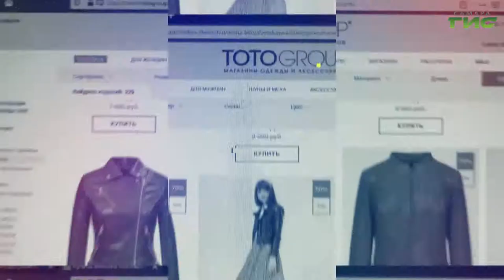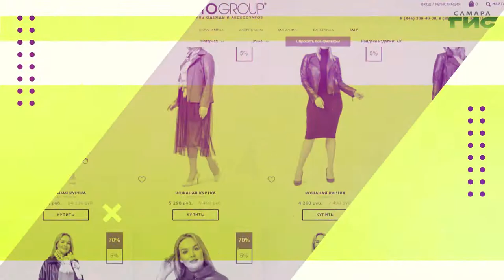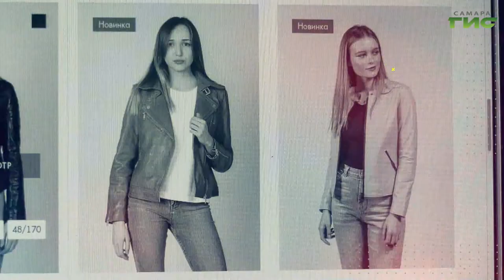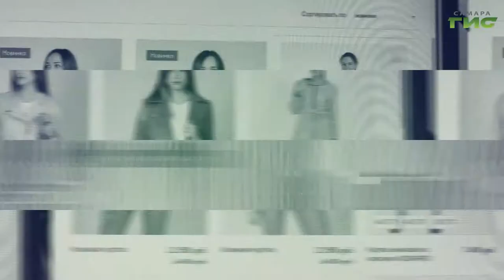Где приобрести кожаную куртку со скидкой 75% / "Shopping-ГИД" от 03.09.2020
Лето закончилось, а скидки на кожаные куртки пока остались, чего не скажешь о размерах. Так что на принятие решения о покупке у вас считанные дни.